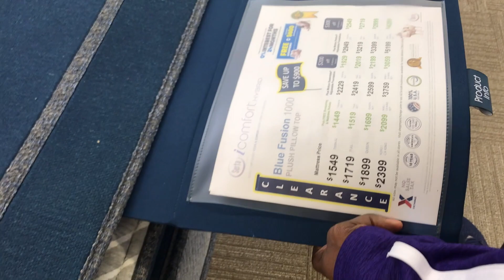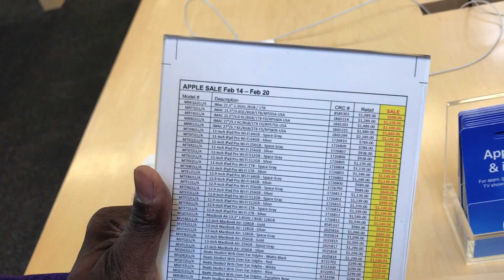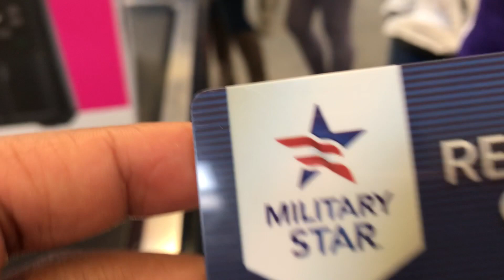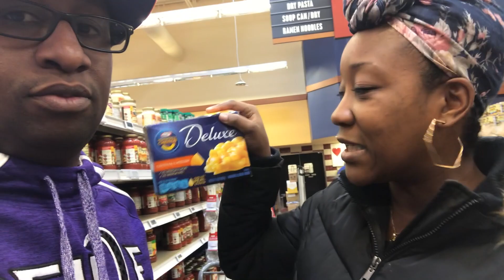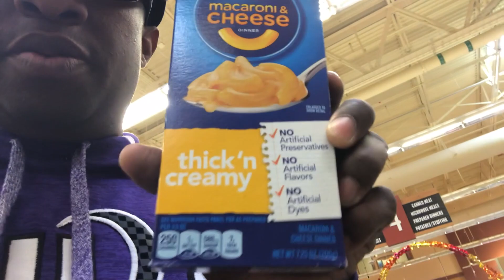He called me BOUJEE in the Commissary!!|SHOULD YOU GET THE MILITARY STAR CARD? IS IT WORTH THE HYPE?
In this video we take you with us on base shopping at the military commissary and Post Exchange. I talk about the Military Star Card and the different perks that it has. I used to always hear "NOT to get the military star card" and in this video we break down. what is the military star card and why you should be careful if you have it.

The military star card is different from other cards in that you are almost automatically guaranteed to get approved for it. Now this could be a good or a bad thing depending on the type of person you are.

Should you get the military star card?? What the whole video to determine..

**The thoughts and opinions are mine and mine alone. They do not reflect the thoughts and opinions of the US Army or US Military**

U.S. SENDING AT LEAST 3,000 SOLDIERS to the MIDDLE EAST SOLDIERS RAW REACTION to news & WW3 MEMES

FEMALE ARMY Uniform 2020| WATCH ME GET DRESSED IN MY WINTER UNIFORM FROM HEAD TO TOE

Want to send us letters, stickers, cards and other mail??

Ashley Wilson
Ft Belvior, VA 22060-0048